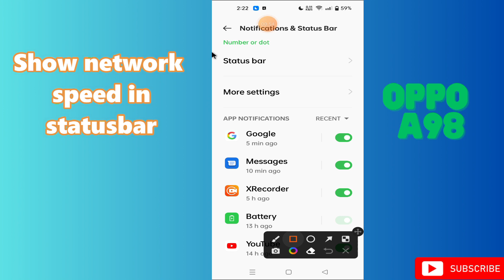Oppo A98 Show network speed in statusbar || How to display network speed in status bar